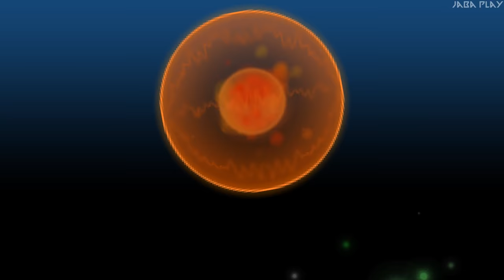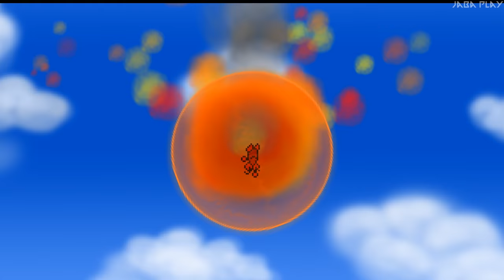juiced! - All Bosses + Ending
Boss Fight Walkthrough for juiced! Adventuerland + Ending. It is an pixelated 2d indie platformer. Adventure your way through dark jungles, dusty deserts and snowy mountains! Fight a broad palette of enemies and bosses using a colorful range of unique weapons and powerups. Discover tons of collectibles, bonus stages, unlockable outfits and secrets.
The game is available on Nintendo Switch, Android, Microsoft Windows, iOS, macOS and Macintosh operating systems.

BOSS LIST
0:00:00 Spider Bot
0:01:24 Ladybug
0:02:57 Papa Smurf
0:04:39 Green Dragon
0:07:28 Sister Witch
0:12:12 Panda Jackson
0:13:57 Lafez
0:17:56 Lafez
0:21:31 King Cobra
0:25:00 Mummy
0:30:25 Aleb
0:32:14 Unicorn Fish
0:37:30 Pirate Pup
0:40:45 Qhaen
0:44:50 Smiley Bot
0:46:38 Devil
0:50:34 Qhaen
0:55:16 Ultimate Qhaen
0:57:42 Ultimate Aleb
1:04:41 ENDING